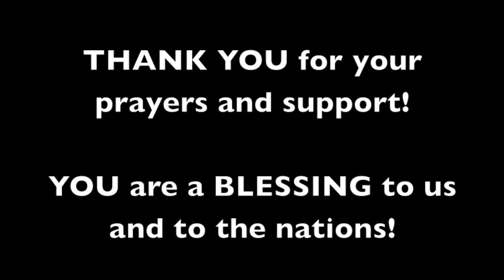Elizabeth's Update for Columbus West Church Feb 2014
Pastor Rob interviews Elizabeth on her new role as Discovery Trip Coordinator at Wycliffe Bible Translators.